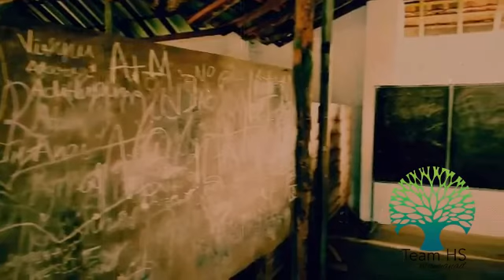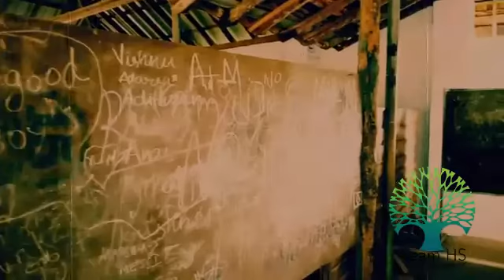ഒരു വട്ടം കൂടി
ഒരു വട്ടം കൂടി oru vattam koodi Team HS Mayyanad Reunion 1995-96 Reunion on 01/12/2019